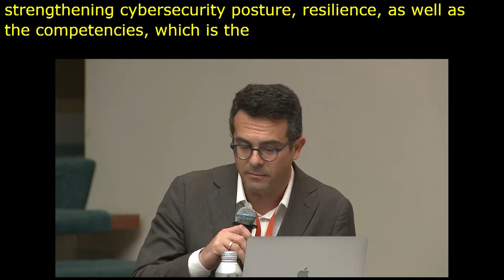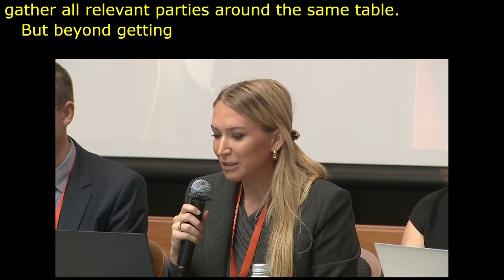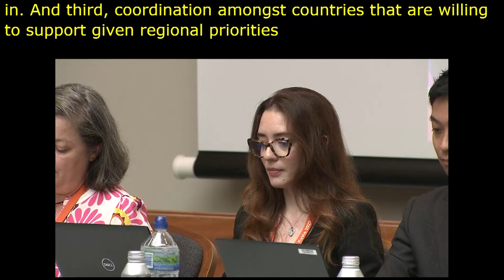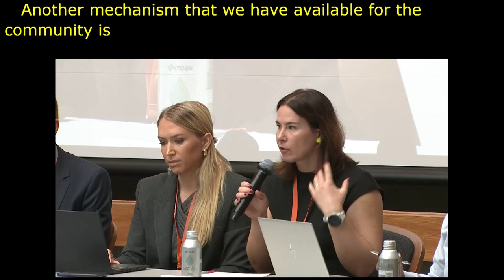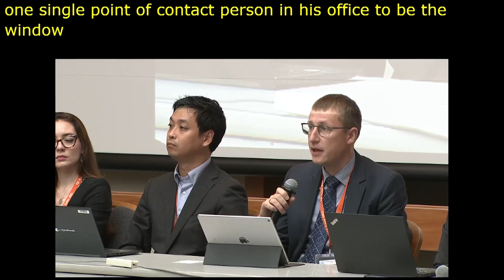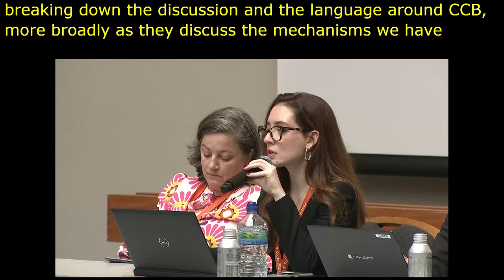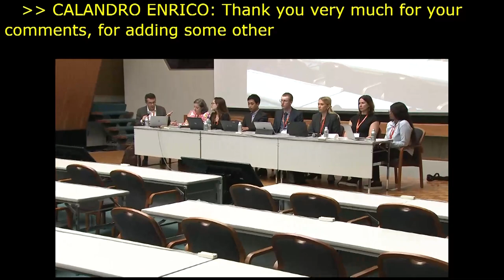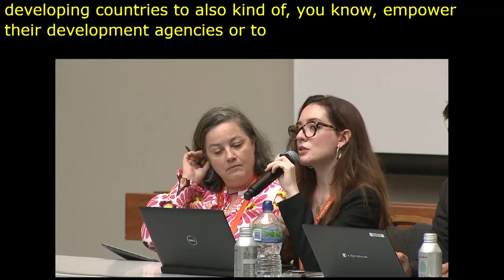IGF 2023 - Day 2 - Workshop Room 4 - Successes & challenges: cyber capacity building coordination